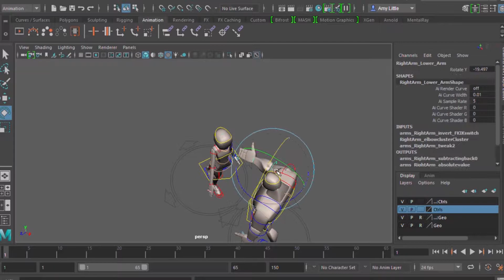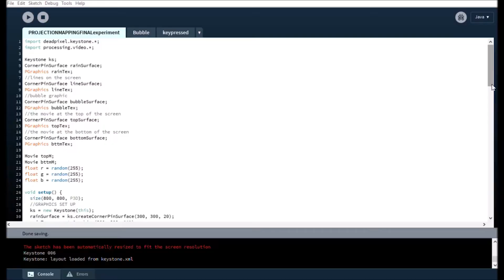Projection Mapping - Documentation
A project made for RTA 948 using processing and Maya for the 3D models